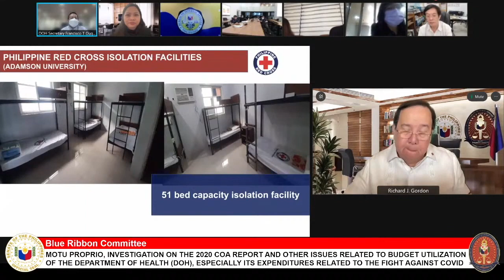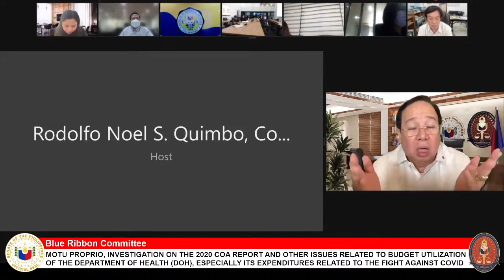Gordon counters Marcoleta: PRC retests on health workers confirm positive results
Senator Richard Gordon, who also chairs Philippine Red Cross (PRC), debunks the claims of a partylist congressman who alleged that COVID-19 tests conducted by the humanitarian organization on health workers in Subic yielded erroneous results. On Tuesday, September 21, 2021, Gordon says PRC did a retest and confirmed its initial results that the health workers were indeed infected with COVID-19. /kga